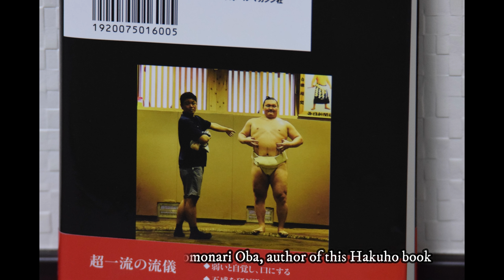Hakuho inspired by Tobizaru, says new documentary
Just 4 hours after the premiere, my review of the TBS documentary on Hakuho. A fair bit of new information is contained within, including his sumo school notebook, a 20-year-old drawing of his and inspiration drawn from Tobizaru!